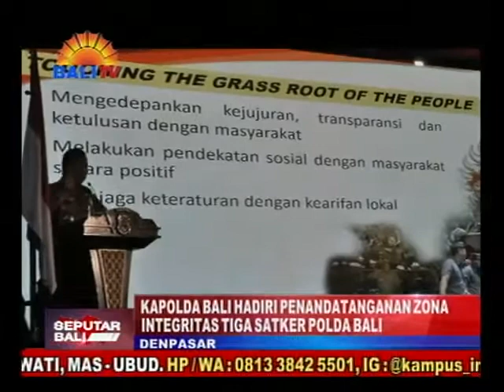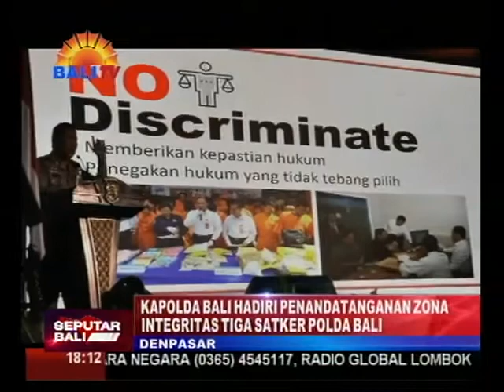KAPOLDA BALI HADIRI PENANDATANGANAN ZONA INTEGRITAS TIGA SATKER POLDA BALI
KAPOLDA BALI, IRJEN POL. DR. PETRUS REINHARD GOLOSE DIDAMPINGI WAKAPOLDA BALI, BRIGJEN POL. DRS. I WAYAN SUNARTHA DAN PEJABAT UTAMA POLDA BALI SERTA KAPOLRES,TA SE-BALI MENGHADIRI KEGIATAN PENCANANGAN PEMBANGUNAN ZONA INTEGRITAS (ZI) MENUJU WILAYAH BEBAS DARI KORUPSI (WBK) DAN WILAYAH BIROKRASI BERSIH DAN MELAYANI (WBBM) PADA SATKER DITINTELKAM, DITRESKRIMUM, DAN DITLANTAS POLDA BALI DI GEDUNG PERKASA RAGA GARWITA - POLDA BALI.